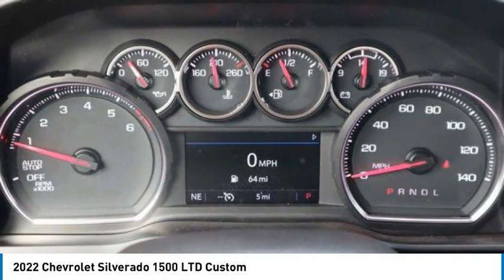2022 Chevrolet Silverado 1500 LTD 22SL0071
2022 Chevrolet Silverado 1500 LTD Custom

1400 S. Stemmons Frwy.

Custom trim, SUMMIT WHITE exterior and JET BLACK interior. Back-Up Camera, Rear Air, Onboard Communications System, Satellite Radio, Power Liftgate, ENGINE, 2.7L TURBO, TRANSMISSION, 8-SPEED AUTOMATIC, ELEC... Turbo Charged. CLICK NOW!KEY FEATURES INCLUDEPower Liftgate, Rear Air, Back-Up Camera, Satellite Radio, Onboard Communications System. Privacy Glass, Remote Trunk Release, Keyless Entry, Electronic Stability Control, Heated Mirrors.OPTION PACKAGESAUTO-LOCKING REAR DIFFERENTIAL, SAFETY CONFIDENCE PACKAGE includes (UEU) Forward Collision Alert, (UHY) Automatic Emergency Braking, (UKJ) Front Pedestrian Braking, (UK3) Steering Wheel Audio Controls and (UDD) Driver Information Center, ENGINE, 2.7L TURBO (310 hp [231 kW] @ 5600 rpm, 348 lb-ft of torque [471 Nm] @ 1500 rpm) (STD), TRANSMISSION, 8-SPEED AUTOMATIC, ELECTRONICALLY CONTROLLED with overdrive and tow/haul mode. Includes Cruise Grade Braking and Powertrain Grade Braking (STD), AUDIO SYSTEM, CHEVROLET INFOTAINMENT 3 SYSTEM 7 diagonal color touchscreen, AM/FM stereo. Additional features for compatible phones include: Bluetooth audio streaming for 2 active devices, voice command pass-through to phone, wired Apple CarPlay and Android Auto capable. (STD). Chevrolet Custom with SUMMIT WHITE exterior and JET BLACK interior features a 4 Cylinder Engine with 310 HP at 5600 RPM*.VISIT US TODAYAt Huffines we believe you should be as hassle free during the vehicle buying process as possible. We are willing to answer every question you might have during your search for the perfect vehicle. We are conveniently located near Dallas, McKinney, and Lewisville. The Huffines Auto Dealerships have been satisfying customers and forming lifetime friendships in the Greater Dallas area since 1924.Horsepower calculations based on trim engine configuration. Please confirm the accuracy of the included equipment by calling us prior to purchase.